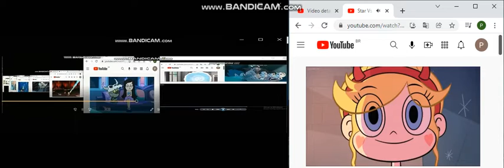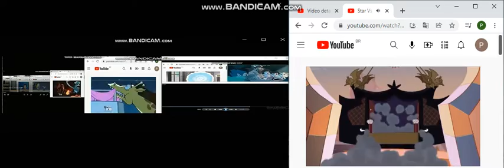up to faster 42 parison to star vs forces of evil